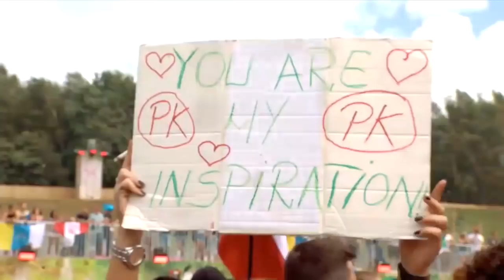Goodbye - Fourteen 14(Hit Retromania 2018)